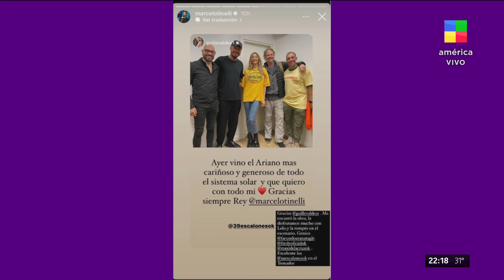📱 Marcelo Tinelli publicó una historia durante las declaraciones de Cande 👀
Las internas de la relación Tinelli - Valdés.